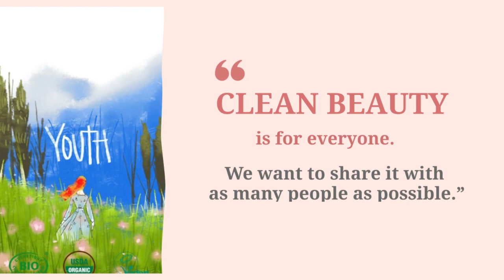La Bella FINI SPRINKLE ON YOUR NATURAL BEAUTYfor a daily boost of vital nutrients and vitamins!